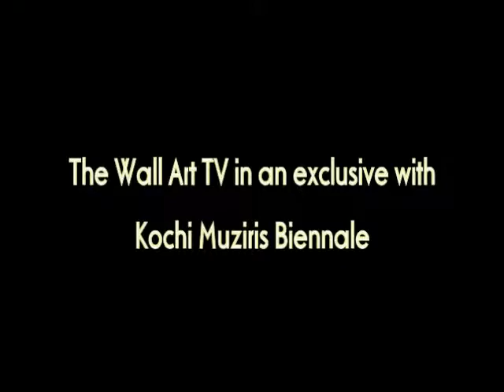The Wall TV : Ernesto Neto (KMB Let's Talk interview series)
Brazilian Artist Ernesto Saboia de Albuquerque Neto was born in Rio de Janeiro, Brazil in 1964. The artist was recently in Kochi to survey sites for his upcoming participation at the Kochi - Muziris Biennale. The artists first visit to the subcontinent, Neto reflects on his practice and first impressions of Kerala.

Neto's work has been described as "beyond abstract minimalism". His installations are large, soft, biomorphic sculptures that fill an exhibition space that viewers can touch, poke, and walk on or through. They are made of white, stretchy material -- amorphous forms stuffed with Styrofoam pellets or, on occasion, aromatic spices.

In this interview, Neto discusses the importance of Biennales and the spaces they create for discussion - not just about art, but about everything. He discusses his first impressions of Kochi and the unexpected jungle surrounding Kerala. The artist sees this Biennale as a chance to create an exchange of art, which is a rich moment for any artist and one of the reasons he is so excited for the inaugural Kochi-Muziris Biennale.